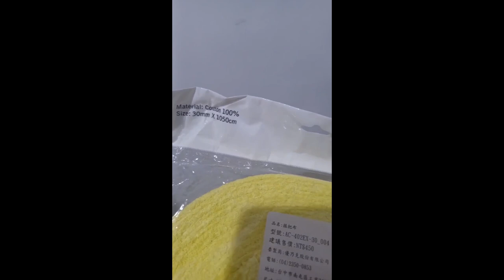Review Yonex AC 402 EX - 30 Towel Grip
Review towel grip
By yonex brand
AC 402 EX - 30